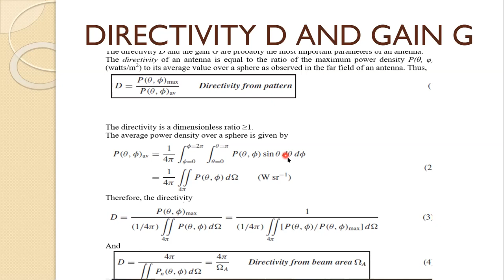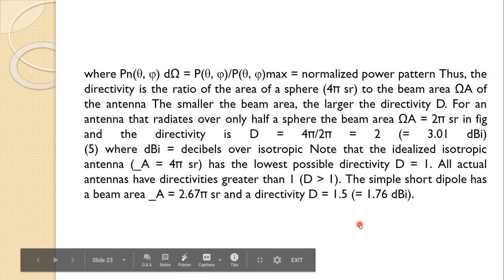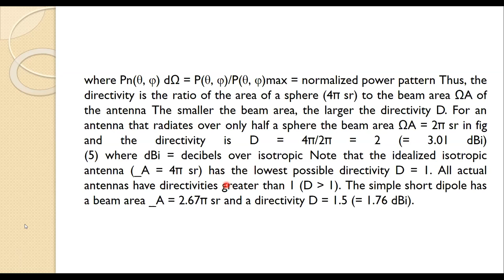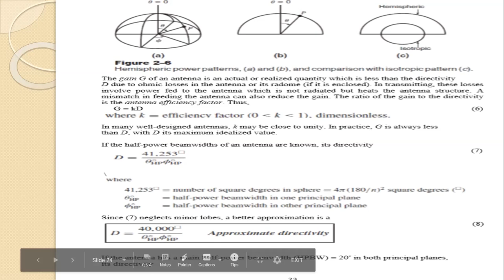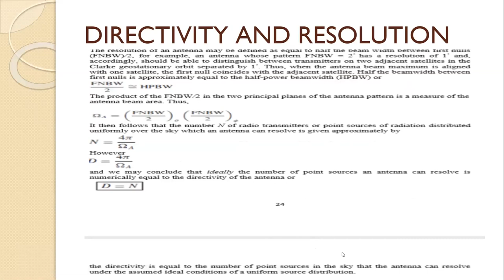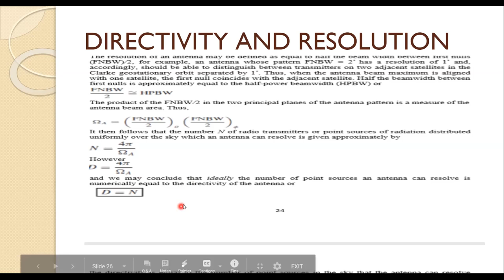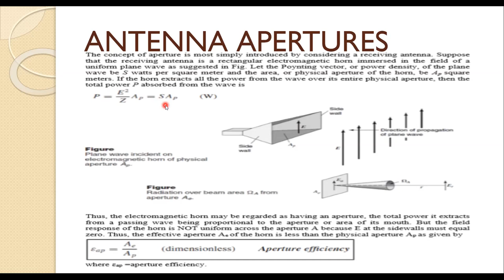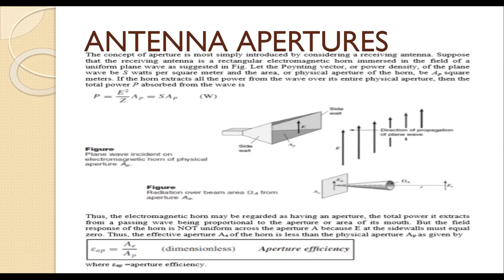LECTURE SERIES ON ANTENNA WAVE PROPAGATION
III-I-ECE-LECTURE SERIES ON ANTENNA WAVE PROPAGATION
A RAGHAVARAJU ECE ASSOC PROFESSOR DEPT OF ECE CHEBROLU ENGINEERING COLLEGE CHEBROLU GUNTUR DIST AP INDIA